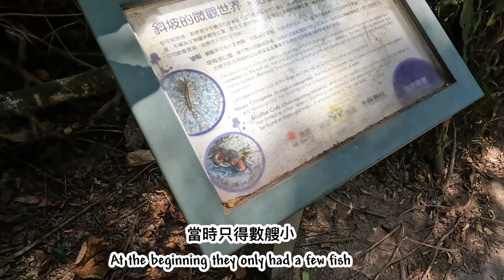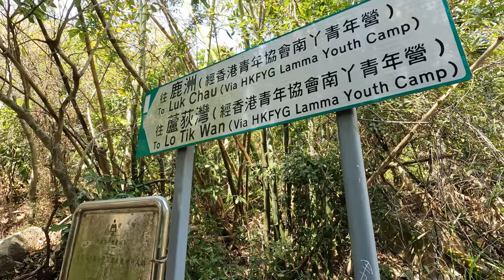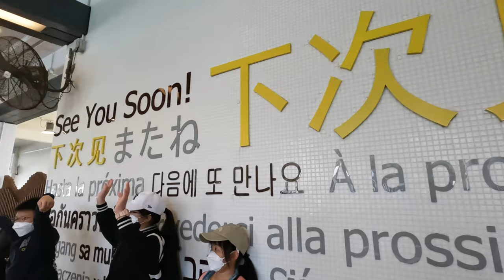【離島行山】南丫島｜Lamma Island ｜ BB級路線｜一班小朋友👧🏻👦🏻輕鬆郊遊｜索罟灣｜榕樹灣｜可推BB車👶｜詳細行程分享｜4K ｜ 航拍分享 ｜Drone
We went hiking with Margaret's kindergarten friends at Lamma Island last week. We walked the Lamma Island Family Trail. The kids played at two beaches and walked 7km from Sok Kwu Wan to Yung Shue Wan.  They also explored the "Cave Kamikaze" and saw the oarfish at "Tin Hau Temple". It's a great trip for both kids and parents.

早前和小M的幼稚園同學到南丫島郊遊😍
一行20人由索罟灣步行到榕樹灣
整個旅程走7公里
家樂徑段全程5公里只算行山走約2小時
整個南丫島行程則由10am-4:30pm
包括玩咗2轉沙灘😆
❤️不要錯過天后廟的地震魚及神風洞❤️

❇️如果大家時間充裕，可以食埋阿婆豆腐花和參觀風力發電風車